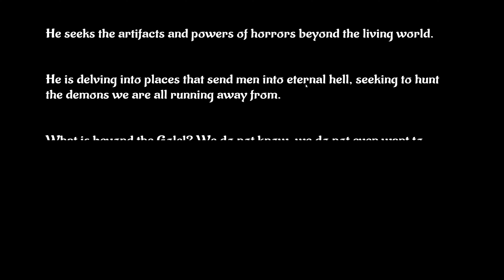Golel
Immerse yourself into a disturbing world of the first-person, Dungeon Crawler, Golel. Tackle an RPG campaign or dive into a rogue-like challenge mode. Leverage the environment to your advantage, drop a bookshelf on an enemy, or kick them into a pit. Golel brings innovation to turn-based combat.

★LINKS★